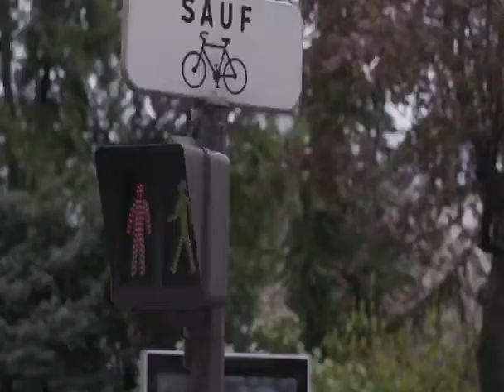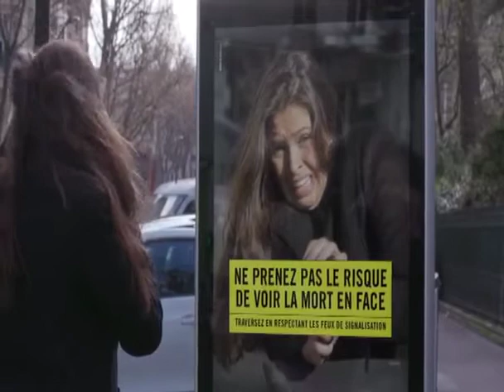💈ESTA ES TU FOTO ANTES DE ⓂORIR💈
💈Fotografía antes de Morir💈